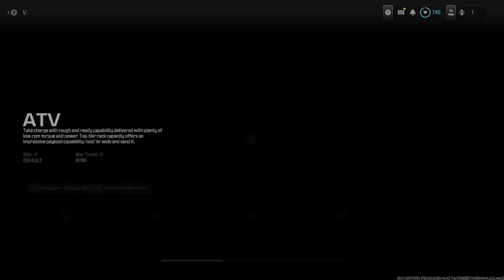Call of duty: Modern Warfare 3 Zombies Gamplay On the Xbox Series X.